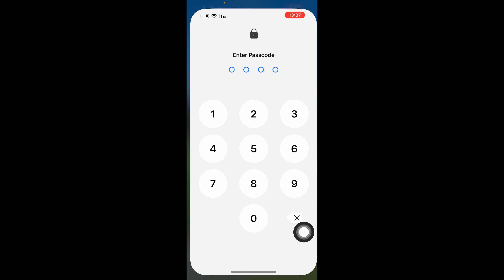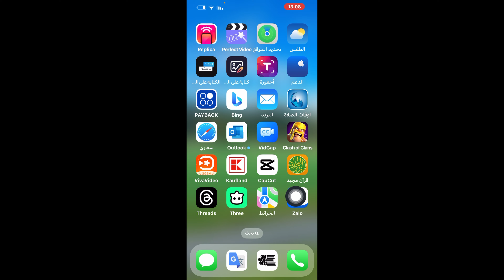ميزة جديدة في تطبيق Zalo / تكبير الخط في Zalo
ميزة جديدة في تطبيق Zalo
 تكبير الخط في Zalo
انشاء حساب زالو